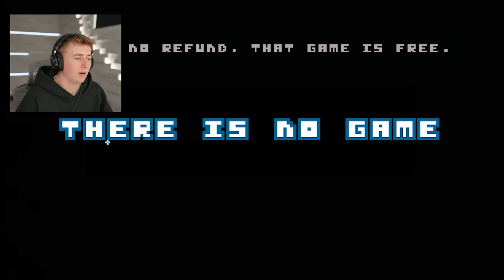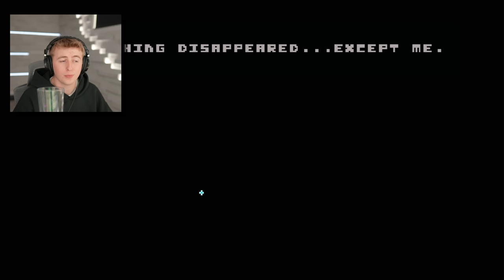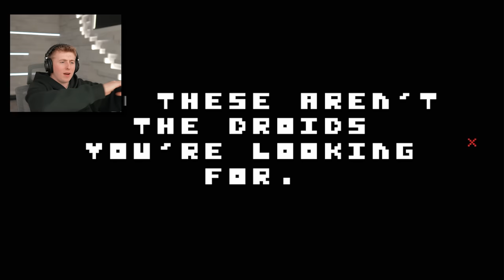I Played A Game That Doesn't Exist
In todays video I check out a "game" that is called There Is No Game.